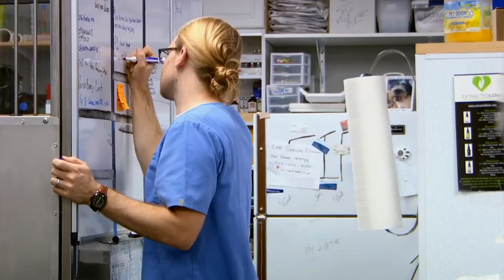Ed Bednarczyk - Narration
Ed Bednarczyk
Narration
120/s

whether you’re an aspiring or seasoned voice actor, a good audio demo is essential. it is crucial to showcase your abilities as a performer—but most importantly, as a storyteller.

make your voice-over demo a “cut” above the competition by adding stunning visuals that complement your talent.

show the world your voice, the way it was meant to be seen.